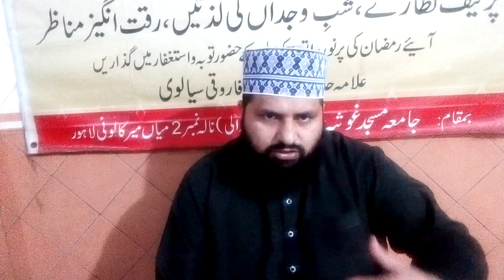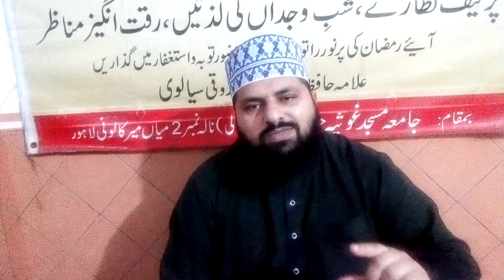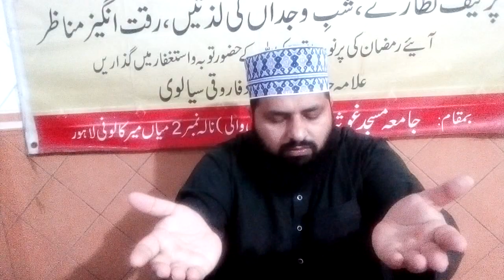shabe bratpart 2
allma hafiz khuram shahzad farooqi sialvi